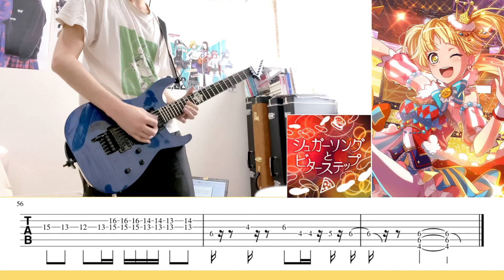【TAB譜】ハロー、ハッピーワールド「シュガーソングとビターステップ」紗夜ギターで弾いてみた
新年1曲目なので、楽しい感じの曲。
世界を笑顔にするバンド、ハロハピのカバー曲からUNISON SQUARE GARDENの「シュガーソングとビターステップ」を弾いてみました。

チューニングはレギュラー。
楽しく弾ければ良いかな、と思います。
ブラッシングが綺麗に決まるとより楽しいです。

リクエスト等あれば、コメントまで！

他の曲も弾いてるので良ければ是非！